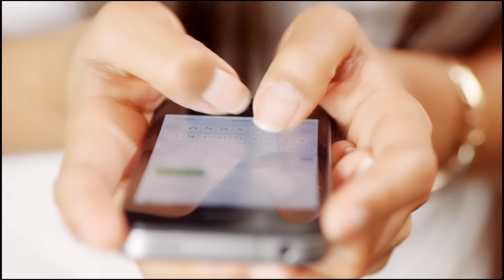Tiger 3 movie official trailer || Salman khan || sonakshi sinha || Kiccha Sudeep ...!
bollywood_all_news_biography_Tiger_3_Movie_ Official_Trailer_salman_khan_sonakshi_sinha_kiccha_sudeep#

"Ek Tha Tiger" and "Tiger Zinda Hai", both the films of the "Tiger" franchise, were blockbuster hits of Bollywood. There is a lot of craze among the audience about 3". ,, and for a long time the audience is waiting for its third part.

 But friends, let us tell you that the wait of the audience is about to end, because the makers of "Tiger Franchise" are coming soon with "Tiger 3".  That we are going to give you in this video of ours...,, but before knowing all this, you must like this video of ours.

Friends, all of you must have seen the film "Ek Tha Tiger" in the year 2012, in which we saw the strong pair of "Salman Khan" and "Katrina Kaif". Entertained the audience a lot by playing the role of an ISI agent..., while the second film of this franchise came in the year 2017 which was "Tiger Zinda Hai"..., in which again as "Tiger". "Salman Khan" and "Zoya" as "Katrina Kaif". who made this film full of romantic and thriller. It happened,..., that's why the audience is eagerly waiting for its third part ie "Tiger 3". , which is going to be seen soon.

Talking about whose story, let us tell you that this time again we will be shown a love story between a "RAW" agent and an "ISI" agent in this film. , in which the hero Har Bandhan and Defeating the situation, he will be seen defending his country. Degi. , in which we are going to see plenty of action as well as drama and romance.

 Talking about the starcast seen in this film, let us tell you that in this film, we will see only "Salman Khan" playing the role of "Tiger".  Wala Hai, which is of Bollywood's Dabangg Girl "Sonakshi Sinha", ... who will be seen playing the role of heroine, and as the same villain, we are going to see South's strong actor "Kicha Sudeep".

 Also, let us tell you that we can get to see this film in theaters till December 2022.

So friends, how excited are all of you to see "Tiger 3". ? You must tell us by commenting in the comment box and to know more such news, do not forget to subscribe to our channel.